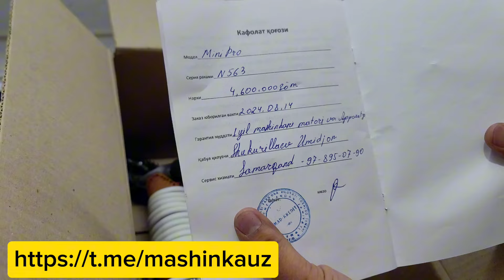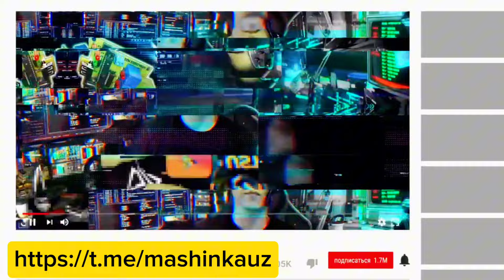Qo'y Junini Oladigon MiniPro Samarqandga Yo'l Oldi Shukurillayev Umidjon 2024.08.14